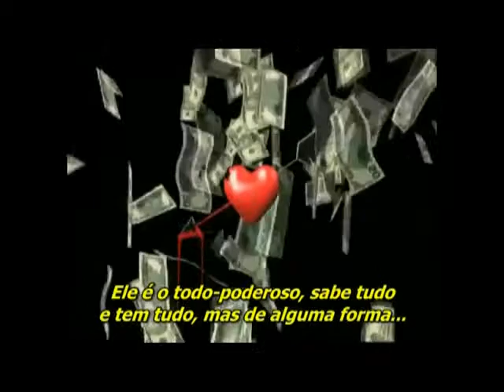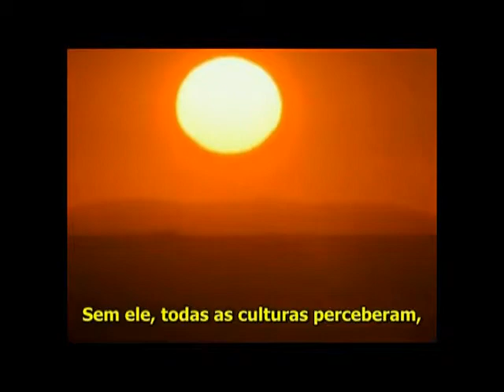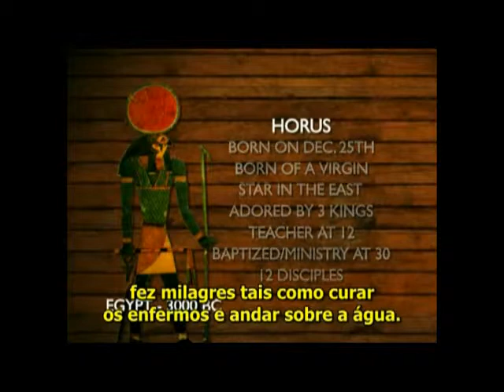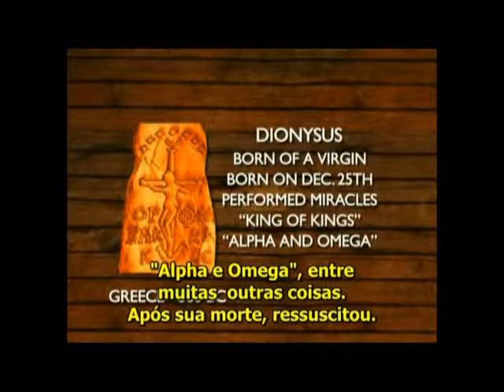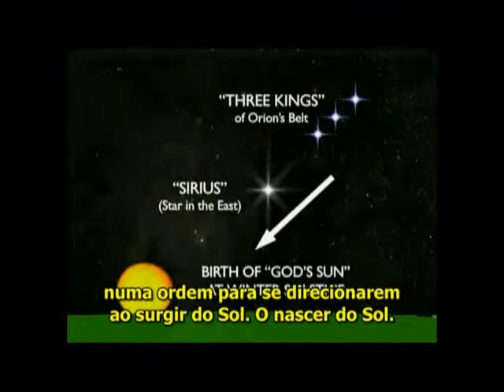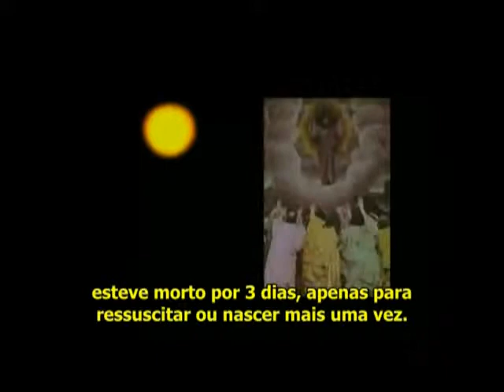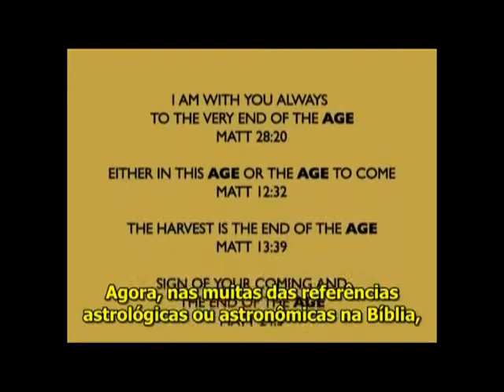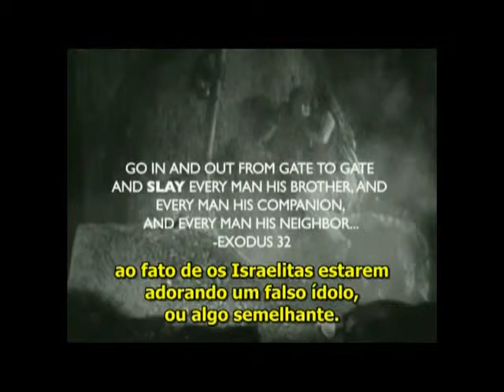Zeitgeist I Filme The Movie por Peter Joseph parte 2 de 9 pt Br